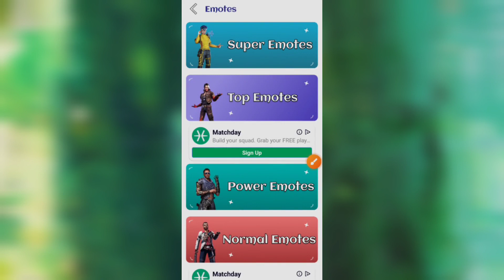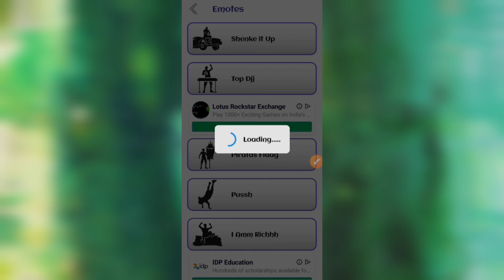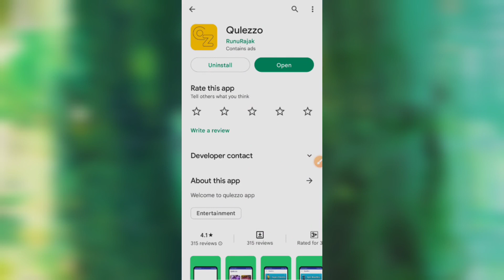Free Fire free emote - Qulezzo app kaise use kare - Qulezzo app real or fake - Qulezzo app - Qulezzo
Free Fire free emotes - Qulezzo app kaise use kare - Qulezzo app real or fake - Qulezzo app - Qulezzo